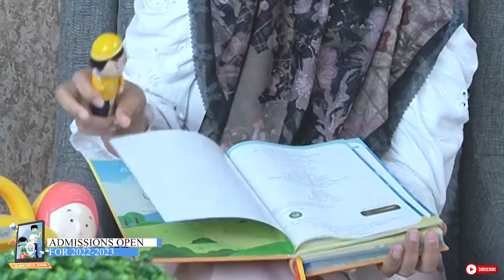HOBI YANG MENGHASILKAN "MEMBANGUN BISNIS DARI RUMAH"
Kolaborasi antara Daun Hijau dan Sekolah Al-Azhar Syifa Budi Cibubur menghadirkan Podcast Kolaboratif dari salah sartu orang tua siswa yang menekuni Bisnis dari Hobinya.

Bagaimana kisah Ibu yangmembangun bisnis dari rumah?
Yuk kita saksikan bersama dalam Podcast Inspiratif Daun Hijau ASBC

Podcast Inspiratif Daun Hijau mengajak kamu untuk mendapatkan berbagai informasi dan inspirasi dari para profesional dan pakar di berbagai bidang profesi dan keilmuan.

Bergabung bersama kami untuk menjadi pembicara atau narasumber inspiratif di Daun Hijau